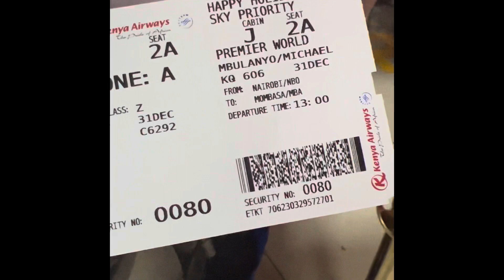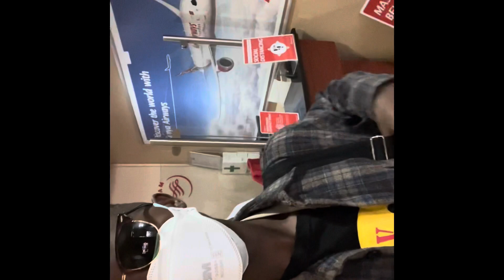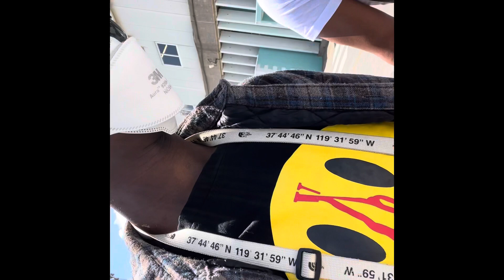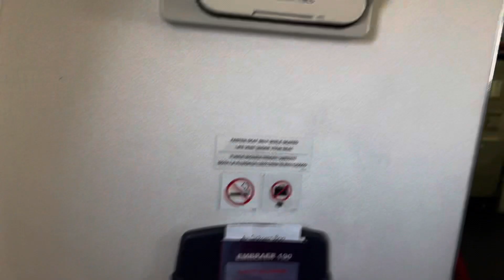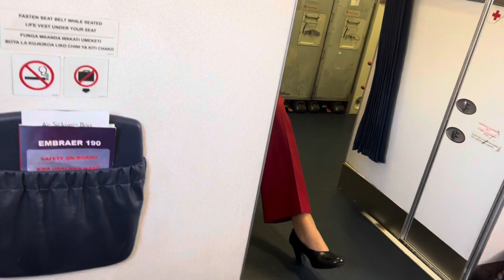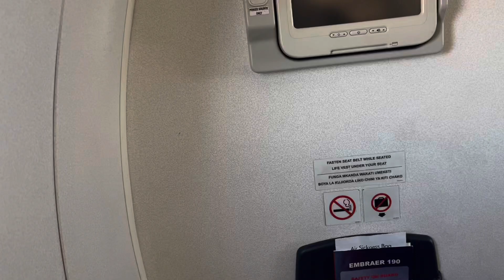MY FIRST FLIGHT🥳MY FIRST TIME IN MOMBASA (Must watch video❤️❤️)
This is my first flight in my life in business class..This is my first time in mombasa

I enjoyed the flight 👌 I enjoyed the coast reception